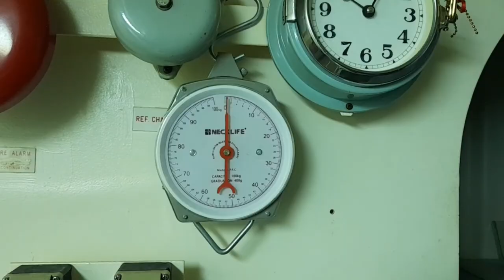CARGO SHIP WALK IN FRIDGE | 30DAYS FRESH PROVISIONS | BRAZIL NATIVE FRUITS AND VEGETABLES | ARRANGED